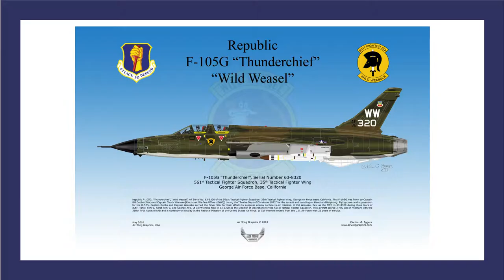Air Wing Graphics Republic F-105 Thunderchief